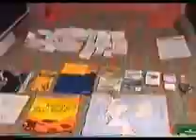British Mainland Coast in 12 minutes